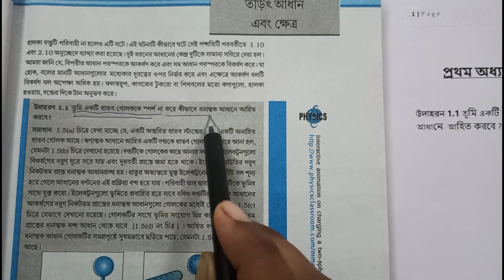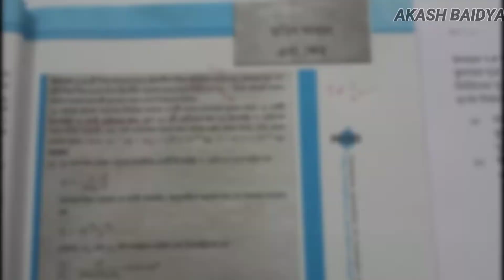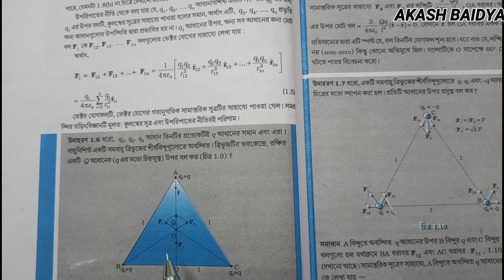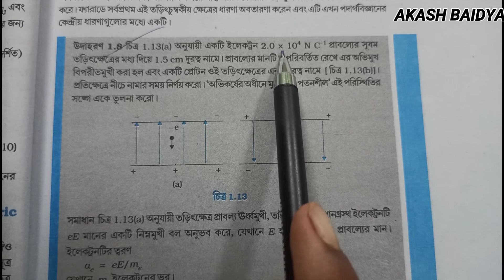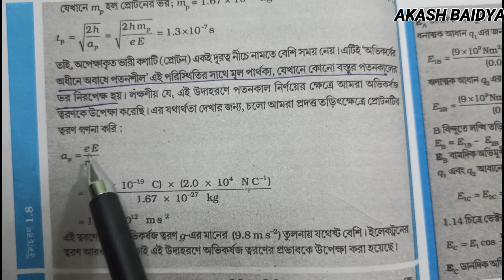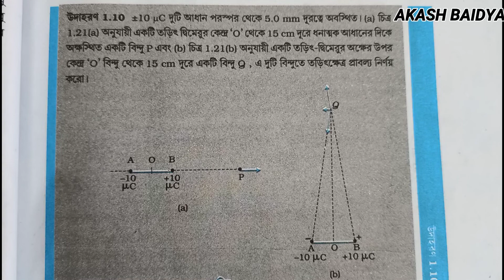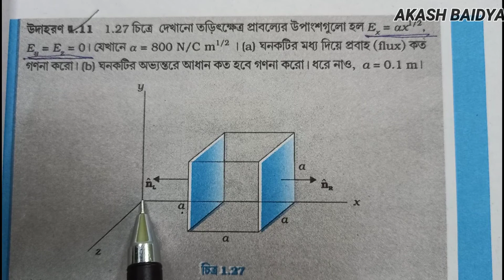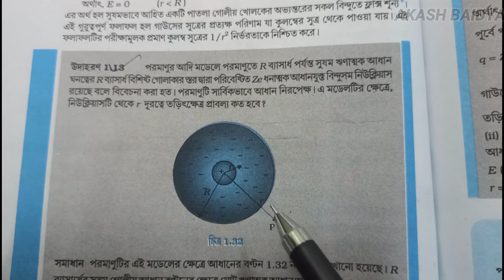Electrostatics charge and field in Bengali ||NCERT example||Chapter 1